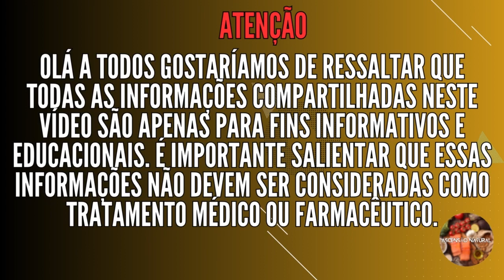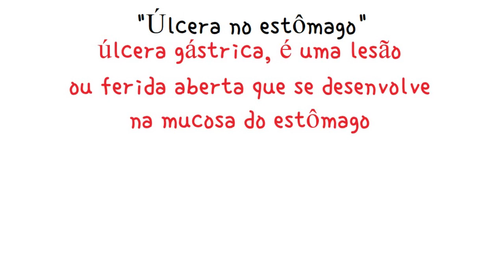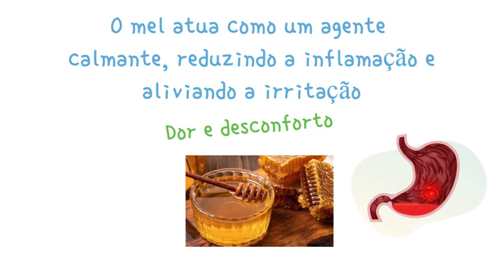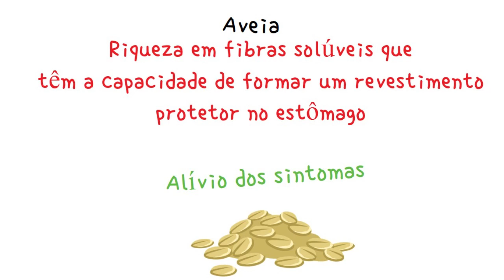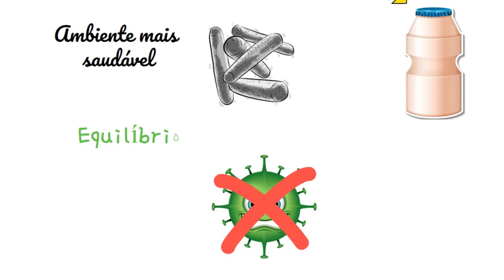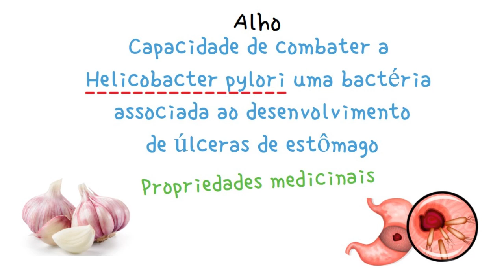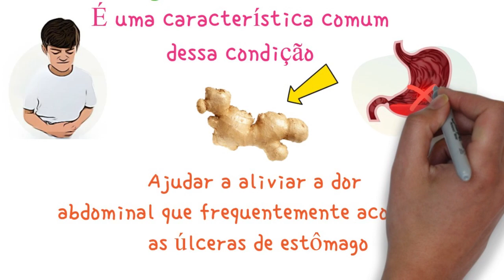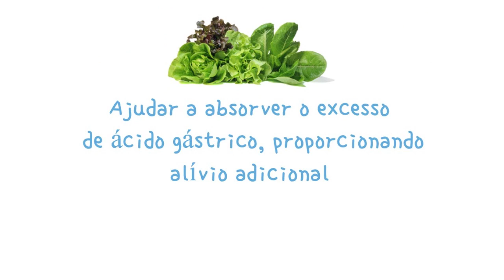Os 7 melhores alimentos para curar sua úlcera de estômago naturalmente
Olá a todos! Sejam Bem-vindos ao ascensão natural no vídeo de hoje irei te falar tudo sobre os "7 melhores alimentos para curar sua úlcera de estômago naturalmente".
 Neste vídeo, irei te mostrar uma lista de alimentos que podem desempenhar um papel significativo na promoção da saúde digestiva e na cicatrização das úlceras gástricas de forma natural e eficaz.
Antes de iniciar, gostaría de pedir um pequeno favor: se você encontrar informações úteis ou interessantes ao longo do vídeo, por favor, dê um like.
Isso nos ajuda a entender que estamos fornecendo conteúdo relevante para você e nos incentiva a continuar produzindo vídeos informativos como este.
É também importante que você acompanhe cada detalhe deste vídeo, pois as informações que compartilharemos podem fazer uma grande diferença na sua jornada de recuperação.
Afinal, a saúde do estômago é fundamental para o bem-estar geral, e o tratamento natural pode ser uma alternativa valiosa para muitas pessoas que buscam aliviar os sintomas de úlceras de estômago.
Agora, por que é tão importante aprender sobre os melhores alimentos para úlceras de estômago?
A resposta é simples: a dieta desempenha um papel crucial na nossa saúde digestiva.
Os alimentos que consumimos podem agravar ou aliviar os sintomas das úlceras, e escolher os alimentos certos pode acelerar a cicatrização e melhorar a qualidade de vida.
Então, vamos começar a explorar os sete melhores alimentos que podem ajudar a curar sua úlcera de estômago naturalmente.